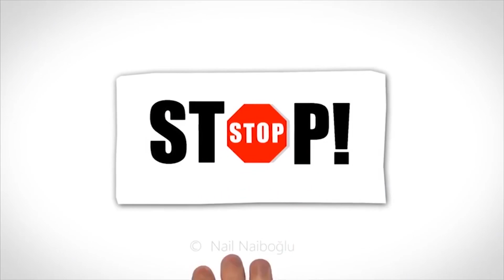STOP ekstrasens Zireddin Rzayev ile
layihenin muellifi: Nail Naiboqlu ( Nail Naiboglu )